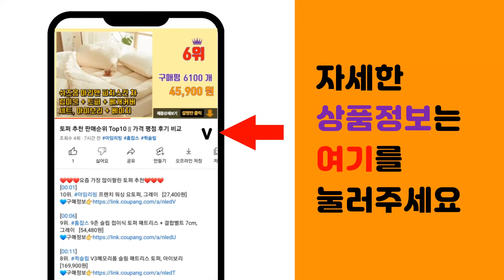슬라이딩수납장 추천 판매순위 Top10 || 가격 평점 후기 비교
❤️❤️❤️요즘 가장 많이팔린 슬라이딩수납장 추천❤️❤️❤️

[00:01]
10위. 데코라인 다용도 슬라이딩 수납장 1200, 멀바우 [99,900원]

[00:06]
9위. 구디푸디 슬라이딩 정리함 옷장정리 수납트레이 리빙박스, 대형 [6,710원]

[00:11]
8위. 네이쳐리빙 모던데일 대용량 슬라이딩 리빙박스 46L, 베이지, 2개 [17,370원]

[00:16]
7위. 코멧 3단 라탄 서랍장, 화이트 [20,590원]

[00:21]
6위. 데코라인 다용도 슬라이딩 수납장 800, 화이트 [85,900원]

[00:26]
5위. 슬라이딩 2단 소프트 수납함 [29,800원]

[00:31]
4위. 리센트 랩소디 슬라이딩 틈새수납장, 그레이 [89,900원]

[00:36]
3위. 유니우드 파모스 미닫이 슬라이딩 1000 수납장, 화이트 [89,500원]

[00:41]
2위. 리센트 랩소디 슬라이딩 틈새수납장, 화이트 [89,900원]

[00:46]
1위. 데코라인 다용도 슬라이딩 수납장 1200, 화이트 [99,900원]